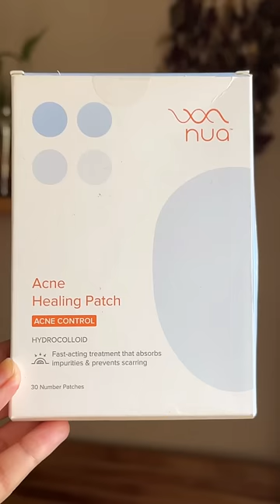Pushpa ne pehni hot dress 🥰🥰🦋